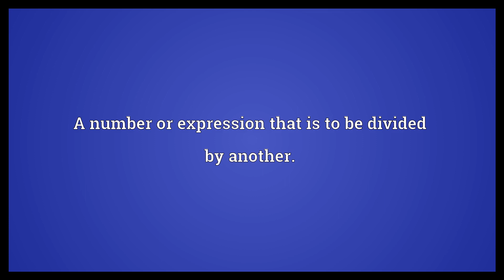Dividend Meaning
Video shows what dividend means. A number or expression that is to be divided by another.. A pro rata payment of money by a company to its shareholders, usually made periodically (eg, quarterly or annually)..  Dividend Meaning. How to pronounce, definition audio dictionary. How to say dividend. Powered by MaryTTS, Wiktionary